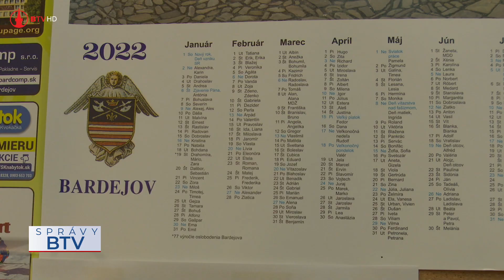S Bardejovským jarmokom sa tento rok ráta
Po nútenej prestávke, uplynulý víkend Kino Žriedlo v Bardejovských Kúpeľoch obnovilo svoju prevádzku. Filmy sa budú premietať vždy v piatok, sobotu a nedeľu, v režime OP. V Deň zaľúbených - 14. februára, je pripravený Valentínsky koncert. Zároveň sme sa opýtali, aké podujatia chystajú v našom meste či na Bardejovský jarmok?